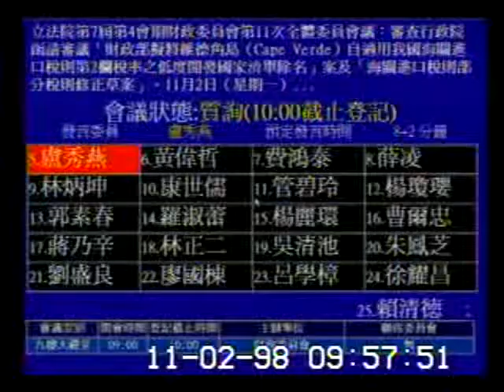2009-11-02 盧秀燕 發言片段, 第7屆第4會期財政委員會第11次全體委員會議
會議簡介: 立法院第7屆第4會期財政委員會第11次全體委員會議：審查行政院函請審議「財政部擬將維德角島（Cape

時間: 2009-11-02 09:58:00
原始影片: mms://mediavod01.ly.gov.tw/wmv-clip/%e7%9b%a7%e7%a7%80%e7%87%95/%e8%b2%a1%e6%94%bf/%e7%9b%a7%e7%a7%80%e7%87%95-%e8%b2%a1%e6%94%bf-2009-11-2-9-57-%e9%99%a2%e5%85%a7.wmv